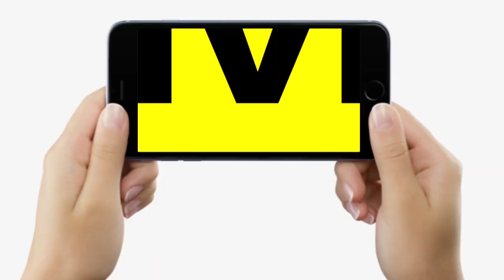Sitamarhi Police ने बड़े गिरोह का किया खुलासा, Girlfriend के इशारे पर करता था ये सब, इतने को उठाया..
Sitamarhi Police ने बड़े गिरोह का किया खुलासा,  Girlfriend के इशारे पर करता था ये सब, इतने को उठाया... | Bihar News | LiveCities